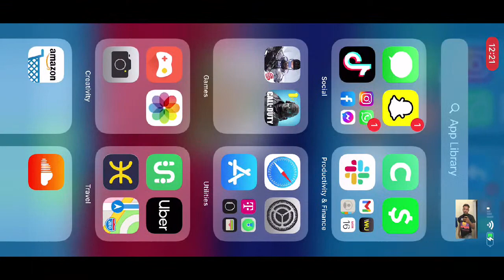Let’s have fun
Watch me play Cyber Hunter via Omlet Arcade!